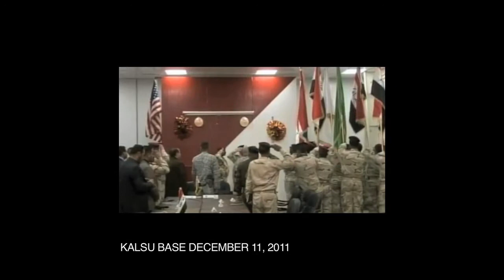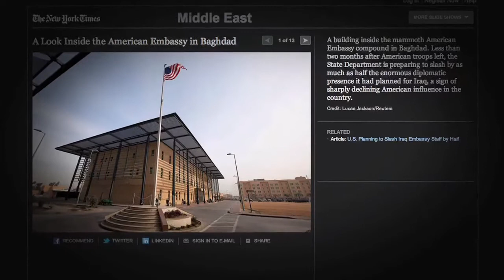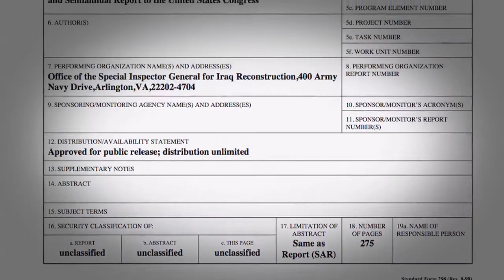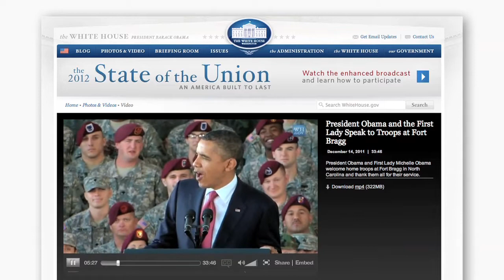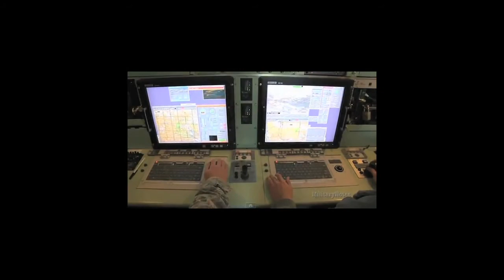Exit Strategy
With the departure of the last American soldier from Iraq, a bloody and expensive adventure ends—not with a bang, but with a whimper. As the Iraq War passes into history, Raed Jarrar, Tom Hayden, Nadia Keilani, and Johan Galtung comment on the lessons learned from this nine-year event, and debate whether the war and occupation are really over.